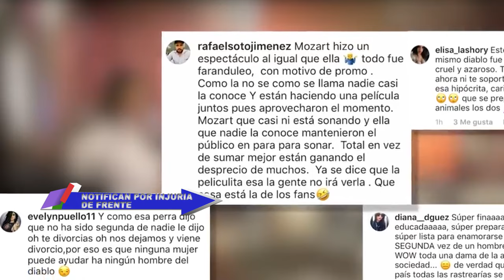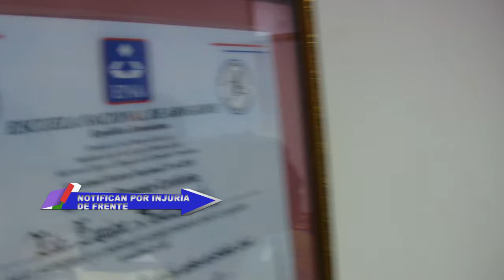Dalisa Alegria: Someteria por difamación y Chismes a programeros e instagramers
La vida de los artistas esta en ojo del publico principalmente por su exposición en las redes donde la llevadera de cartones ajenos esta pendiente de lo que sucede en las mismas, el caso mas reciente que fue la comidilla del populacho, la plebe, la aristocracia, incluso en sectores políticos se hablo del tema, el rompimiento de Mozart con Alexandra y su posterior relación con Dalisa.

El asunto tomo por sorpresa de una forma tal que a mucha gente al saber la noticia se le cayeron los aretes.

Algunos en las redes se tomaron libertades indelicadas, comenzaron desbarrar de un lado para otro generando malestar en los sujetos actuantes y a crear fabulas que nada tenían que ver con la situación, byte

La provocación también hizo gala de presencia, con el objetivo de sumarse al foco de atencion byte

Las circunstancias tomaron un giro ofensivo, mucha gente que buscaba nombradía publica se monto en la ola de la injuria donde fue necesario buscar ayuda legal para frenar aquella ondanada difamatoria, conversamos con el Dr. Enrique Santelises, quien es experto en situaciones de indole farandulero malviviente, quien ha representado a personajes controversiales

Así como también ha sorteado situaciones pintorescas.

A muchos que se han referido al caso de forma injuriosa y sin medir el alcance de sus pronunciamientos les están llegando notificaciones judiciales, al ser cuestionado si con esto se pretendía coartar la libertad de expresión, nos explicaron a nivel jurídico primero que es una ofensa, luego injuria, y la diferencia entre querella y sometimiento.

Ya las notificaciones están llegando y muchos se verán en los tribunales pidiendo excusas y retractándose públicamente por andar hablando y escribiendo vainas con el fin de llamar la atención.